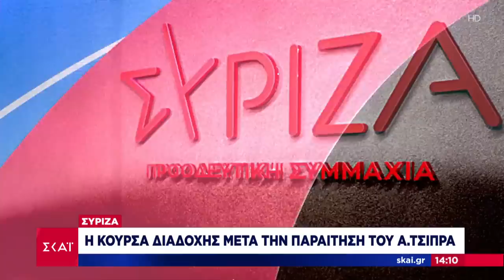ΣΥΡΙΖΑ: Η κούρσα διαδοχής μετά την παραίτηση του Α. Τσίπρα | Ειδήσεις Μεσημβρινό Δελτίο | 01/07/2023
Όλες οι όψεις της επικαιρότητας από τη δημοσιογραφική ομάδα του ΣΚΑΪ. Με έμφαση στο ρεπορτάζ, όλες οι εξελίξεις από την Ελλάδα και τον κόσμο με ταχύτητα και εγκυρότητα. Το πρώτο αναλυτικό δελτίο ειδήσεων της ημέρας. Με την Δέσποινα Βλεπάκη.